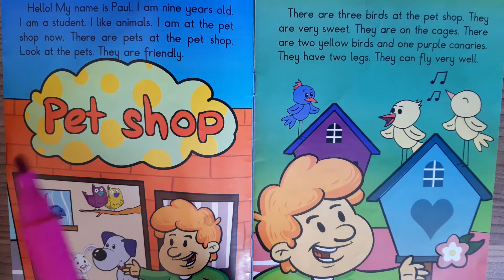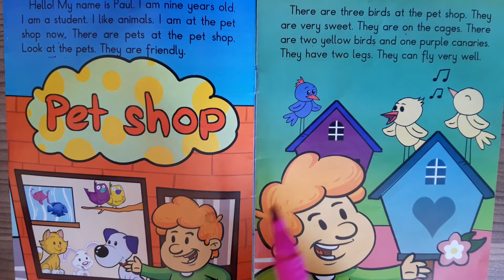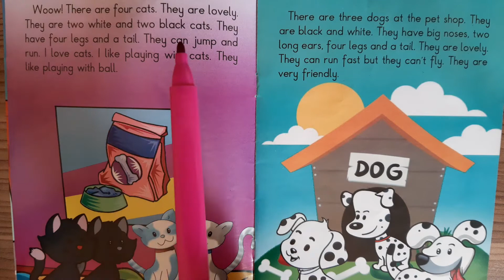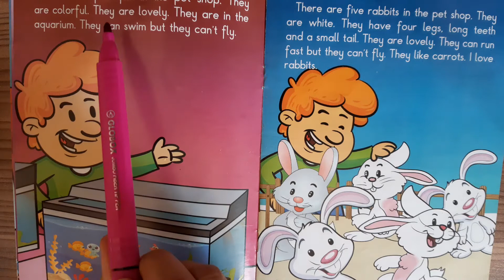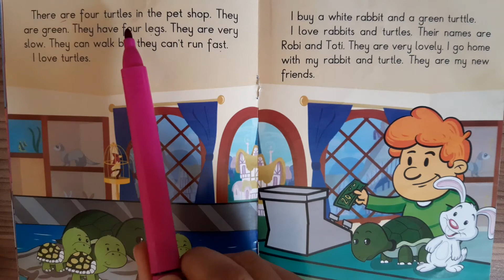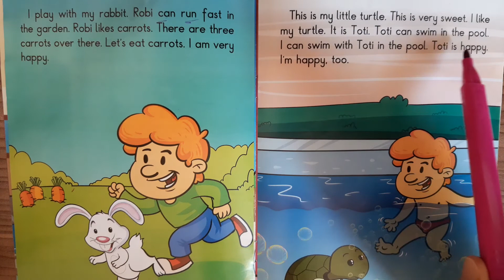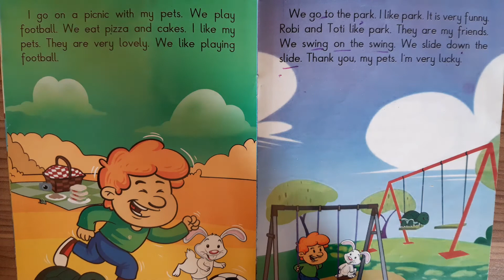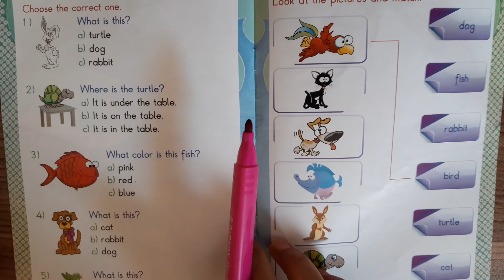Kısa ve Kolay İngilizce Hikayeler - 8 (Level 1)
Evcil hayvanlar
Can/cant kalıbı
Have kalıbı
There is / there are kalıbı